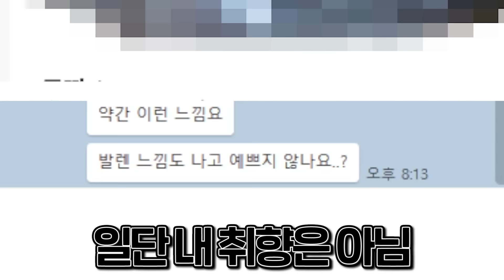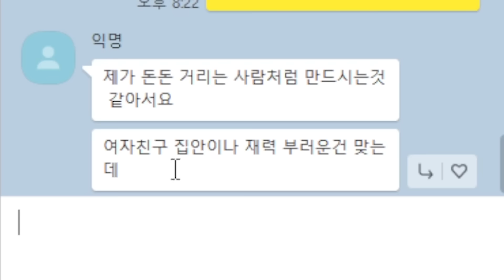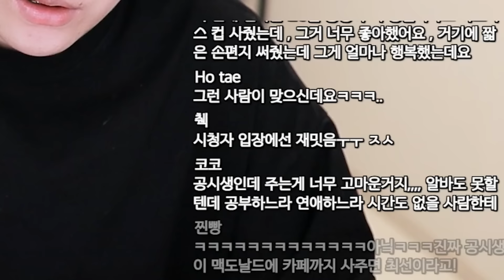최근에 구찌 빈티지 선물받고 여친이 3살 연상인 사람 이 영상 꼭 보세요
자 이제 누가 가성비지?